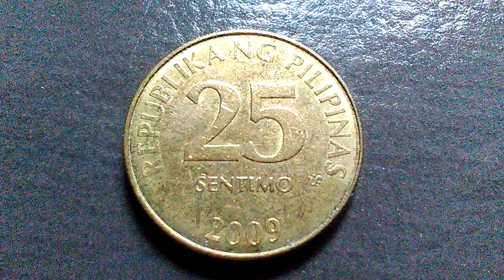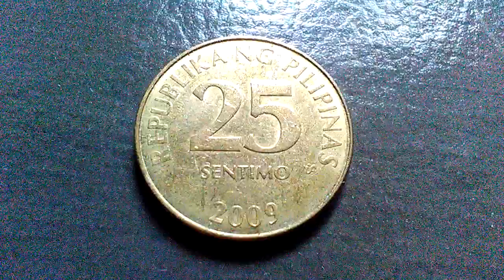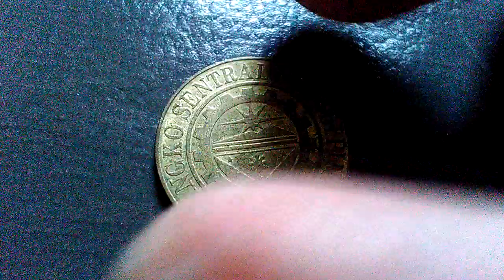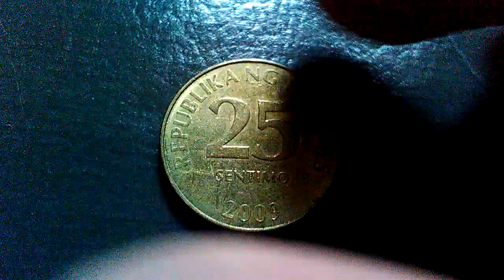Presyo ng 2009 25 Sentimo Philippinecoins